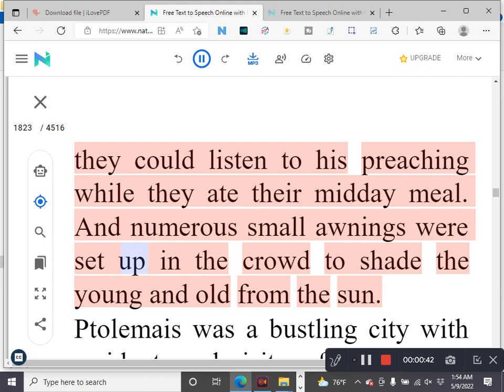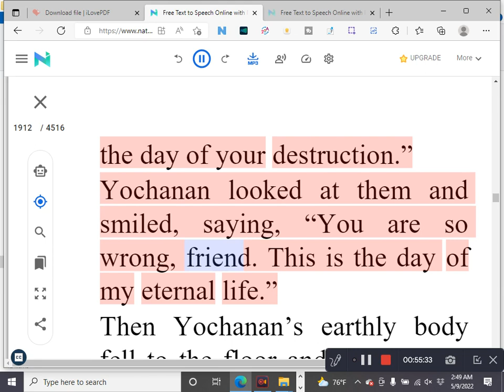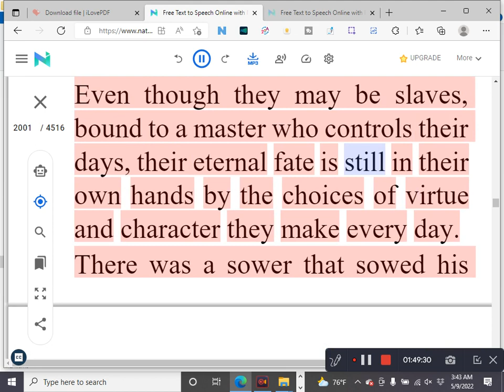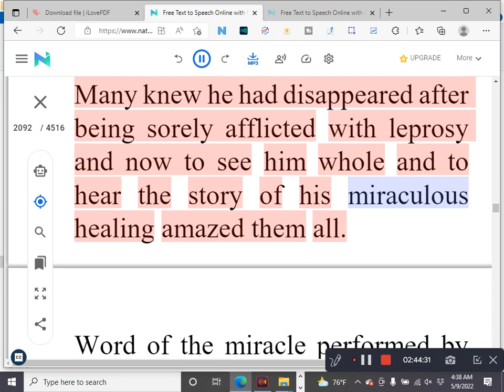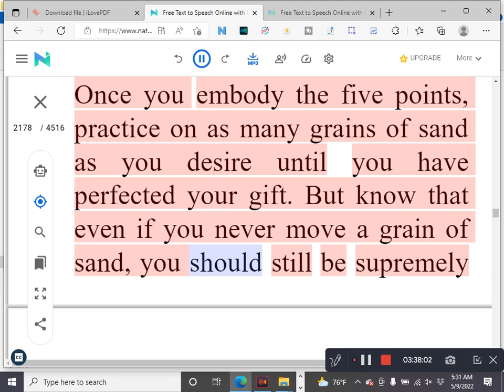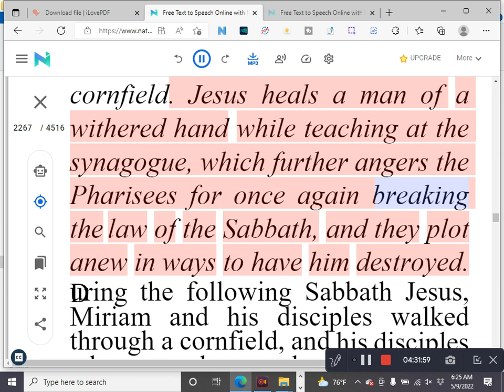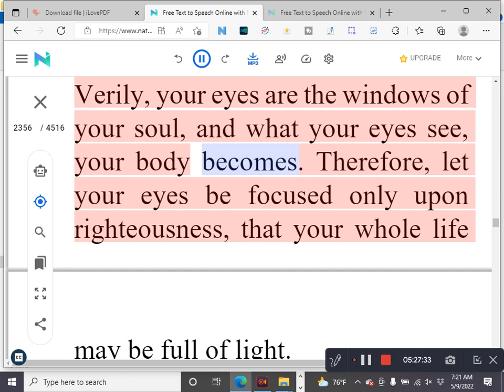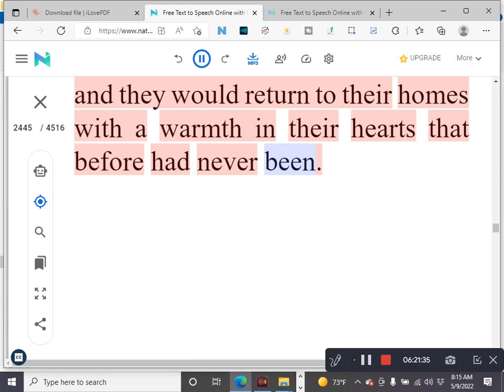A Walk With Christ 3 of 6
A Walk With Christ, Christ early years.